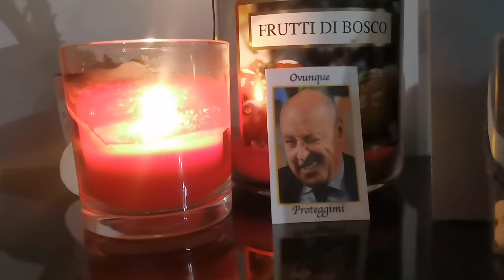MAROTTA 2027 OVUNQUE PROTEGGICI! JUVE INTER